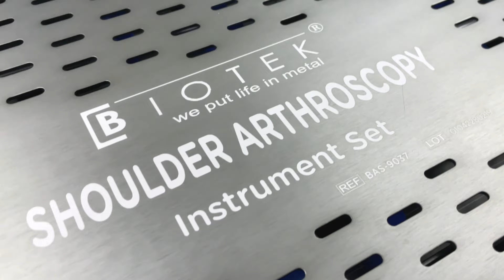Shoulder Instrument Set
Shoulder Arthroscopy Instrument Set